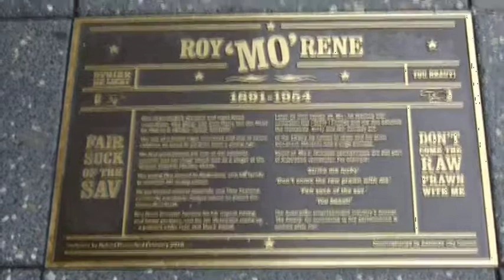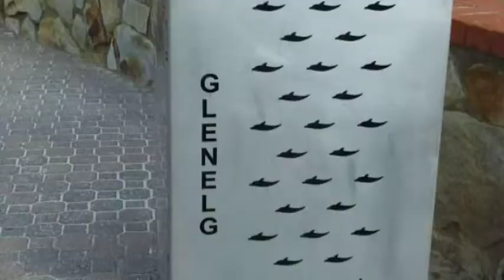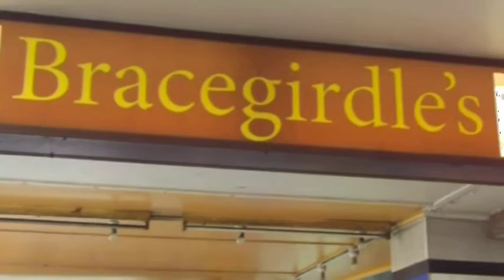Adelaide, South Australia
Ren and Donna explore the city of churches (and parks) on a weekend trip to Adelaide. Sights include Rundle Street Mall, historic buildings along North Terrace and the beachfront suburb of Glenelg.